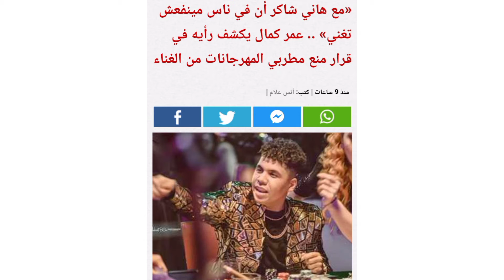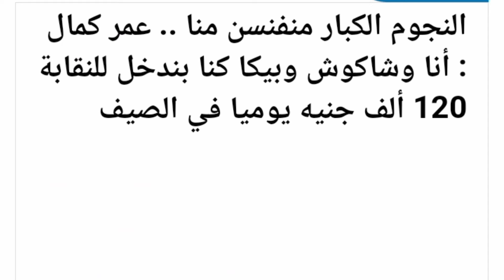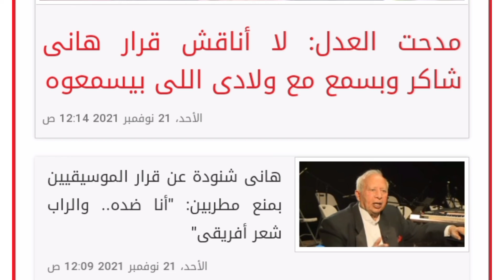هاني شاكر في صراع مع نجيب ساويرس وعمرو كمان وحسن شاكوش شوفوا آخر قراراته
صور عمرو كمال ف السعوديه وف الحرم المكي. آخر قرارات نقيب الموسقين هاني شاكر منع مغنين المهرجانات وسحب ترخيصهم آخر فديوهات حمو بيكا عائله سعوديه تهدي عمرو كمال درع وسياره عمرو كمال اما وشاكوش وبيكا بندخل للنقابه١٢٠ الف جنيه يوميا ف الصيف وحفلات الصيف  المهرجانات امتداد طبيعي لسه الدح امبو  النجوم الكبار منفسين مننا هاني شاكر وصراعات نجيب ساويرس